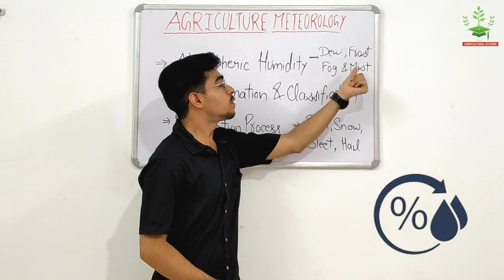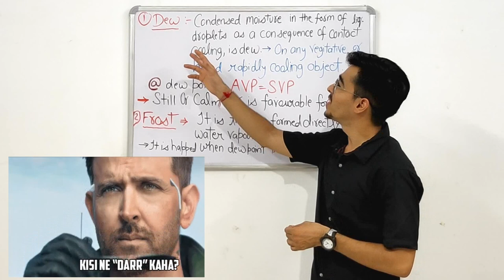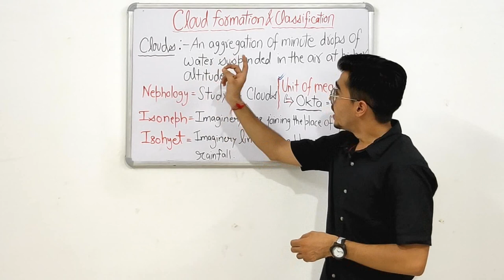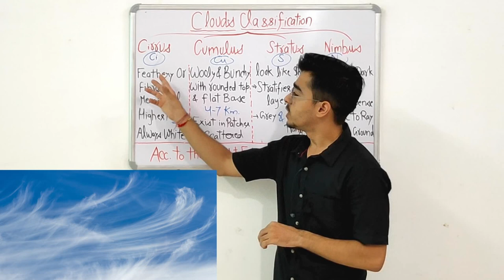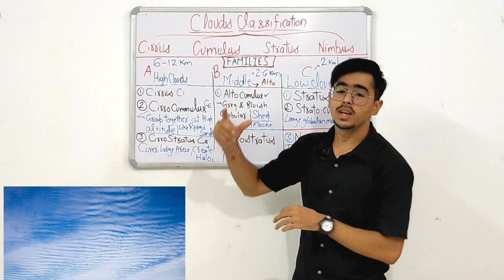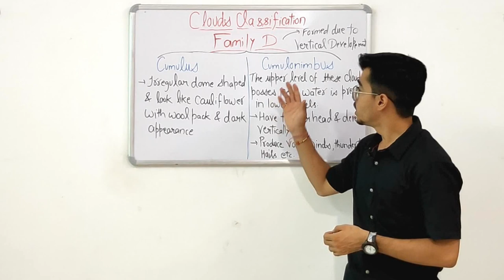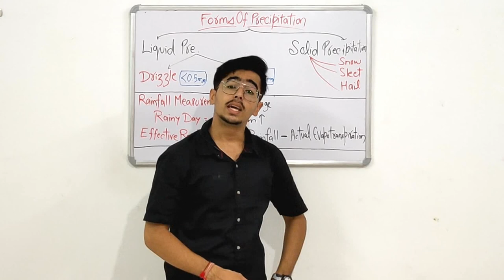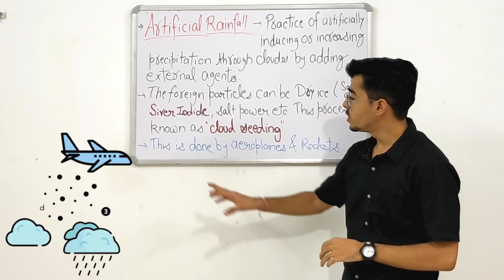Atmospheric Humidity Dew Frost Fog Mist Clouds & Precipitation Rain Snow Sleet & Hail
Process of condensation, formation of dew, fog, mist, frost,

Precipitation- process , types such as rain, snow, sleet, and hail
Cloud formation and classification; Artificial rainmaking

AGRICULTURE METEOROLOGY B.SC.  (HONS) AG. AGRON-221 Introductory Agro Meteorology & Climate Change

Timecodes :

0:00 - INTRODUCTION

1:05 - ATM HUMIDITY & TYPES

3:46 - CONDENSATION PROCESS

6:31 -  DEW & FROST

9:47 - FOG & MIST

12:11 - CLOUD

14:41 - CLOUD FORMATION

15:54 - CLOUD CLASSIFICATION

30:30 - PRECIPITATION & PROCESS

34:54 - DRIZZLE & RAIN

37:19 - SNOW SLEET & HAIL

40:45 - ARTIFICIAL RAINFALL

42:38 - THANKS FOR WATCHING

PDF NOTES -